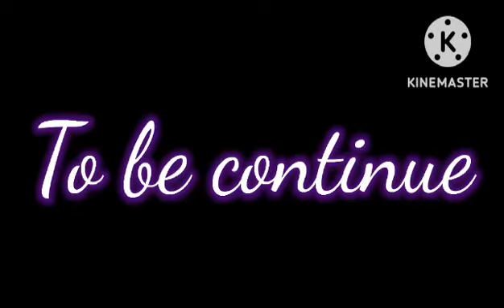BATIM - Poker Nights (Unfinished)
Comic by TheDemonSurfer

Bendy the Demon voiced by Me

Alice Angel voiced by Emma Keifer